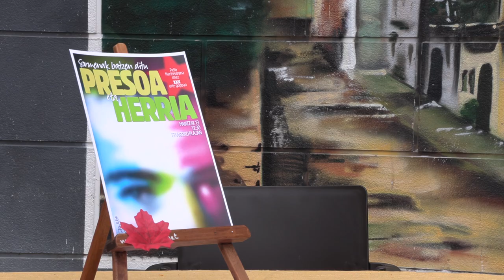Larunbata honetan Pello Mariñelarena gogoratuko dute Etxarrin, bere heriotzaren 30. urteurrenean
Pello Mariñelarena Imaz etxarriarra 1993ko maiatzaren 15ean hi zen Parisko espetxe batean, "berandu eta gaizki" artatutako gaixotasun baten ondorioz.  Mariñelarenaren heriotzaren 30. urteurrenean "Espetxea eta Sorkuntza" egitaraua garatu dute Etxarri Aranatzen azken asteetan, eta larunbata honetan ekitaldi batekin emanen diote amaiera, eguerdiko 12.30etan herriko plazan.